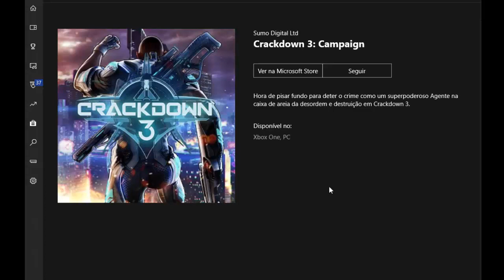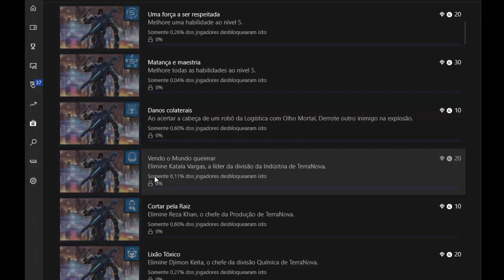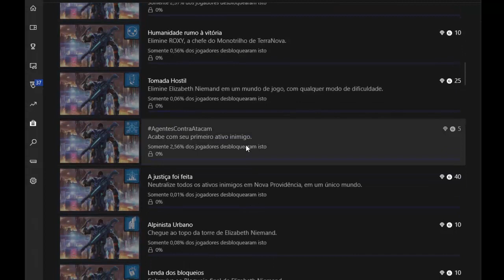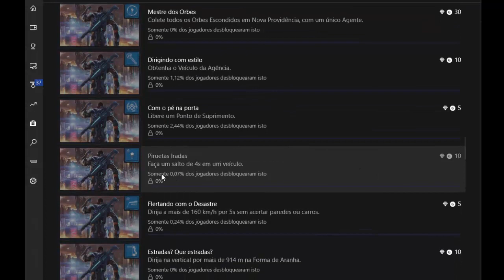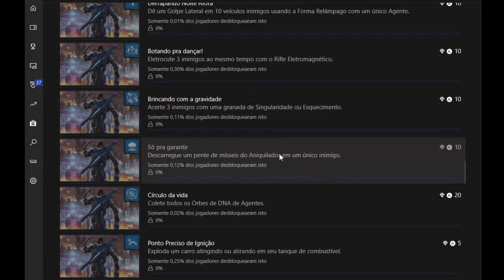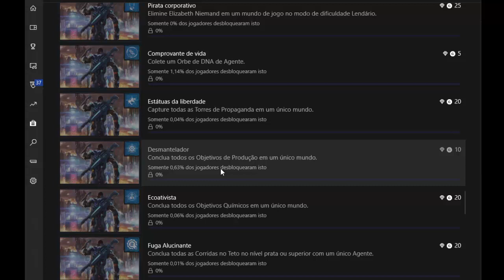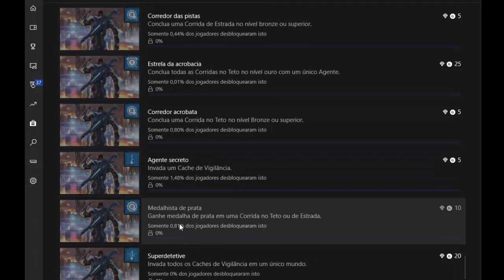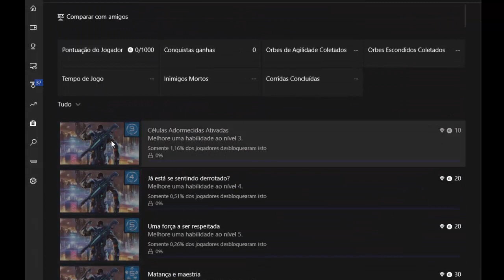CRACKDOWN 3 -Todas As Conquistas e Segredos Revelados! 1000G Fácil!? (Achievements)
Crackdown 3 - Veja todas as conquistas (Achievements) do novo exclusivo da Microsoft e através disso descubra alguns segredos do jogo antes do lançamento... tudo isso aqui no canal ALIADOS GAMERS BR!